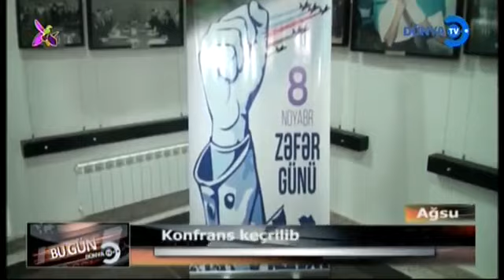Ağsu rayonunda 8 Noyabr "ZəfərGünü" ilə əlaqədar rayon rəhbərliyi səviyyəsndə rəsmi tədbir keçirilib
Ağsu rayonunda 8 Noyabr "ZəfərGünü" ilə əlaqədar, rayon rəhbərliyi səviyyəsində rəsmi tədbir keçirilib.